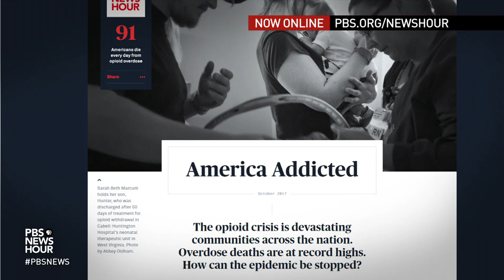$3 billion from Sacklers ‘just a down payment' on opioid debt, says Conn. attorney general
The American opioid crisis has left a lethal mark. Experts estimate as many as 400,000 people may have died from overdoses and related problems in the past several decades. Now, more than 20 states appear to have reached a comprehensive settlement against Purdue Pharma, maker of opioid OxyContin. Amna Nawaz talks to Connecticut Attorney General William Tong about why he thinks it’s not enough.